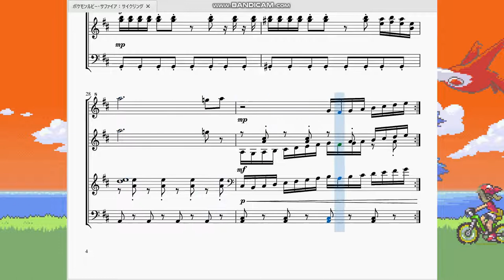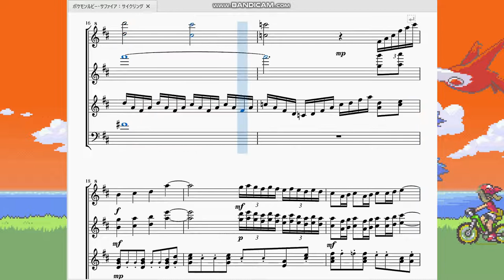ポケモンルビーサファイア：サイクリング Pokémon Ruby/Sapphire：Cycling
今回は自転車搭乗時の曲を再現させていただきました。

　自転車に乗っている時のあの気持ちいい感じを上手く音楽で表している名曲だと思います。ダート自転車とマッハ自転車という2つの自転車に乗れるというのが斬新な発想でした(結局マッハに落ち着くのですが…)。曲もそれを表すかのように忙しないパートとちょっとゆったりしたパートに切り替わりながら進んでいますね。
　この曲を作っているとマッハ自転車でどれだけ角にぶつからずにスムーズに走り回ることができるかというチャレンジを延々やってた思い出が蘇りました…。